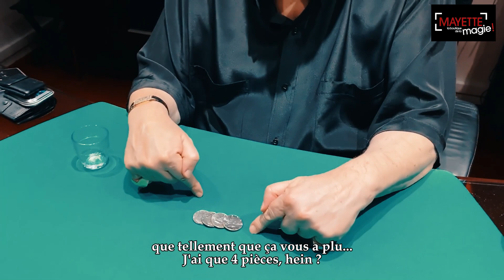FAST & MAGIC #31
Voici l’émission Fast & Magic n°31 !

Des grands classiques, des tours pour enfants, des promotions ou des clients satisfaits amateurs de magie, tout ça, c'est dans Fast & Magic !
Cette semaine Dominique vous présente Pièce Dans Le Verre !

Bon visionnage !

Merci à notre cliente de cette semaine : Isabelle qui vous présente Reboxed de Steve Bedwell.

MAYETTE MAGIE 8, rue des carmes
75005 Paris – France
Tel: + 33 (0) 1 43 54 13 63
Métro : Maubert Mutualité (ligne 10)
Ouvert du mardi au samedi de 14h à 19h30